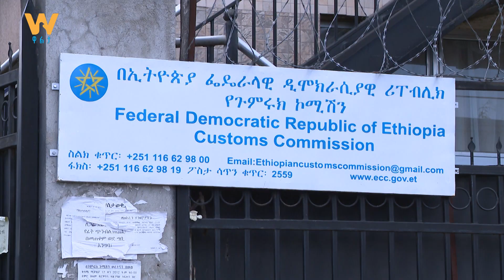በህገወጥ መንገድ የተከማቹ የኮንትሮባንድ እቃዎች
WaltaTV : 17.5 ሚሊዮን ብር የሚገመት በህገወጥ መንገድ የተከማቸ የኮንትሮባንድ እቃ በቁጥጥር ስር ዋለ፡፡